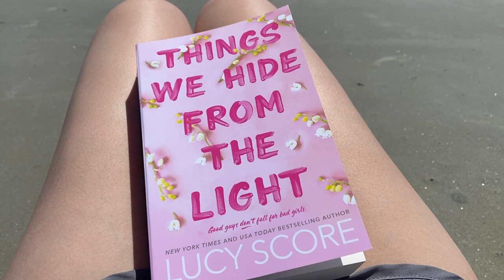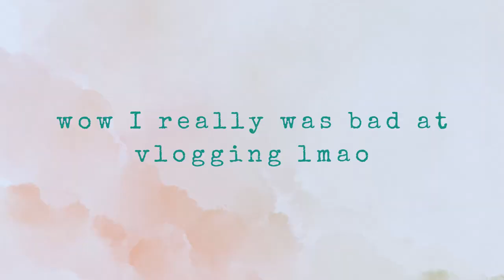ditching chicago winters for hilton head summers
currently back in chicago and crying over this gloomy weather. it's fine, we're fine.

tiktok  ➤ @emsnovellas
instagram ➤ @emsnovellas

what is em reading?